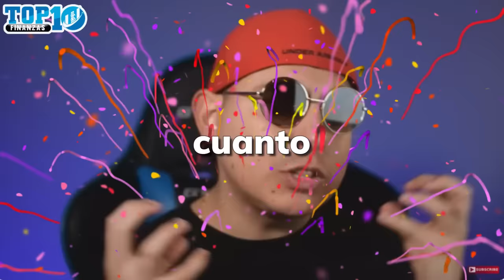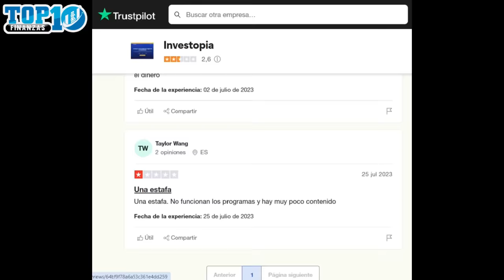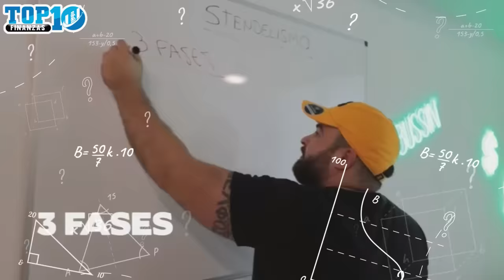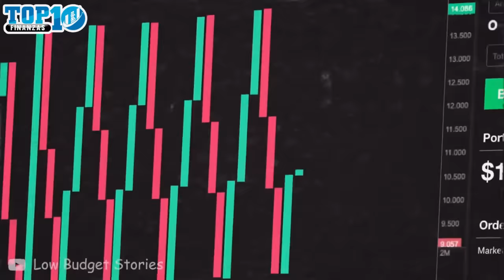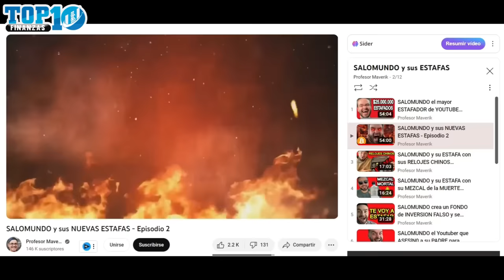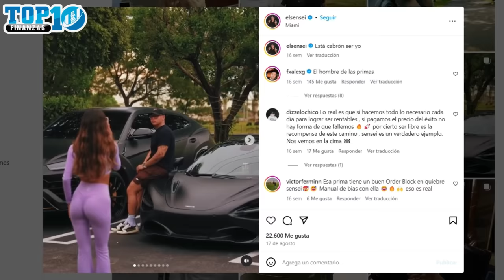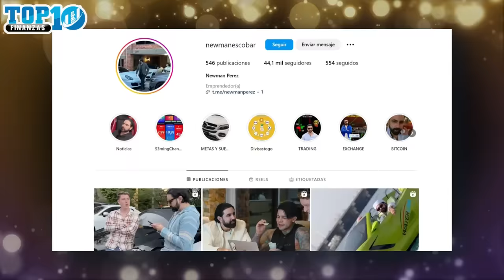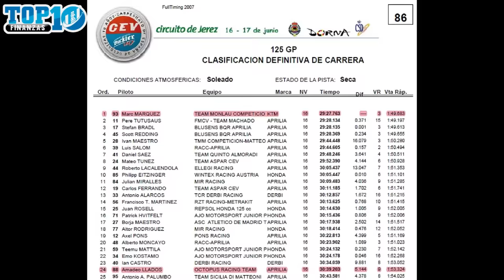🚨Los peores VENDEHÚMOS del AÑO 2023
Conoce a los 10 influencers de finanzas y crecimiento personal que más dieron de qué hablar éste año...

💲 *BROKER recomendado* : *Hapi* es un broker de Estados Unidos, regulado en Estados Unidos pero enfocado en clientes de *Latinoamérica* . Es muy fácil de usar, no tiene comisiones para invertir en acciones y ETFs y también se puede invertir en *criptomonedas*

*Si se crean la cuenta con este enlace van a obtener un bono de registro en criptomonedas que puede valer hasta 500 USD*

🕵🏻Canal secundario: VendehúmosTV

SI CREES QUE FUISTE AFECTADO por algún vendehúmos y quieres compartir tu caso de manera privada y confidencial puedes escribirnos un correo a
Es importante que puedas probar de alguna manera que tu testimonio es real.

Título 17, Código de EE. UU. (Secciones 107-118 de la ley de derechos de autor, Ley de 1976)
Todos los medios de este video se utilizan con fines informativos y de entretenimiento según los términos de uso legítimo
El material audiovisual utilizado pertenece a sus respectivas empresas o creadores y cada fragmento fue utilizado bajo los términos de uso legítimo.
El uso legítimo es un uso permitido por los estatutos de derechos de autor, que de otro modo podría estar infringiendo